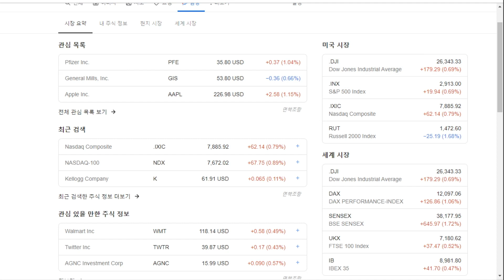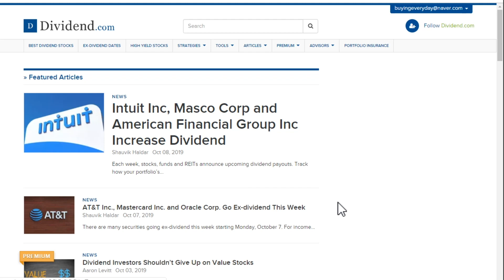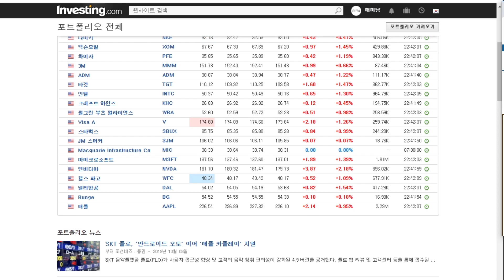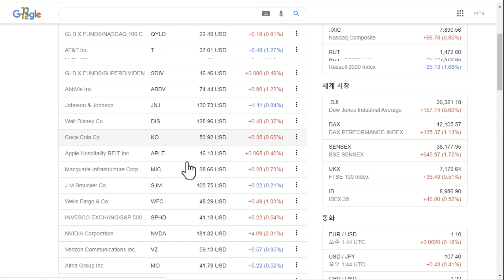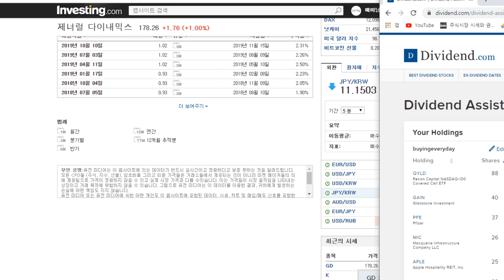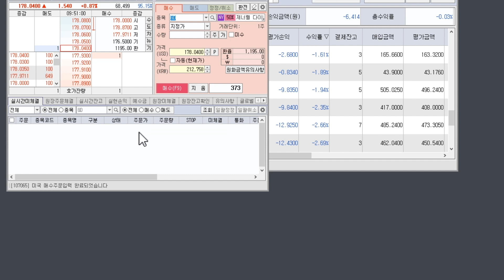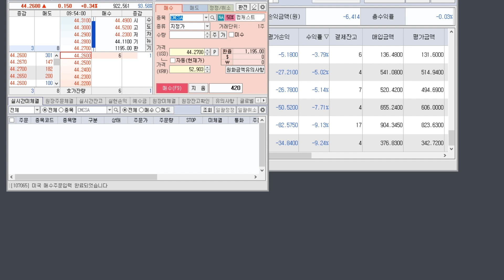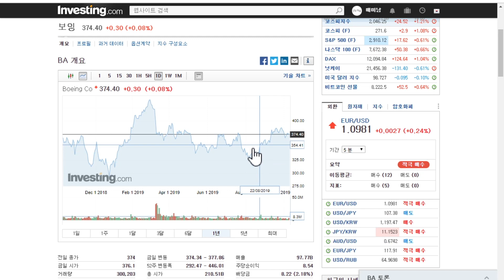95일차 매일 미국 주식 사는 남자 20191009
지금 이 주식을 사면 싼걸까 비싼걸까?
그걸 알려주는 사이트를 무구님에게 소개받았습니다.
너무 좋은 사이트이고 간단하게 사용할수있어 편리한데
매달 이용료가 있습니다.

하지만 정보라는건
활용하기에따라 가치가 변하죠
저같이 무식한 투자자에겐
적정가격을 알려주는 이곳의 정보가
꽤 유용한 정보라서
이용료를 내면서 활용해볼
생각입니다. ^^

무구님 감사합니다
아래는 소개영상 공유합니다.